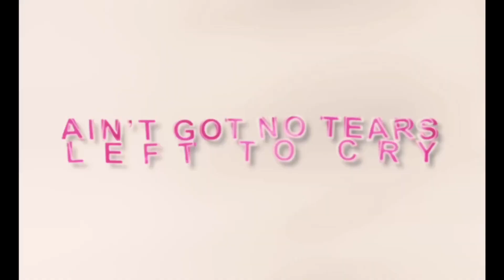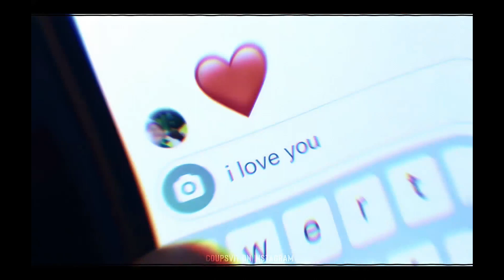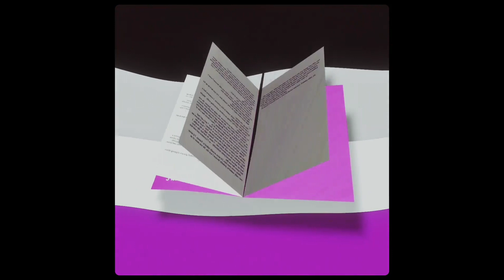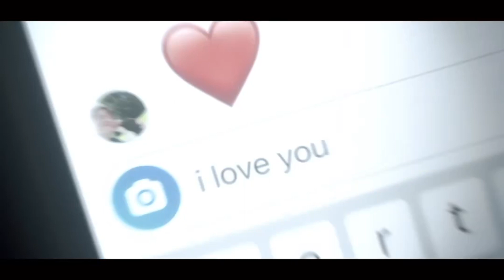Heartstopper S2 Edits | Im Still Recovering From S2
My stuff❣️
Fan account (instagram)⬇️💞
Stranger things/Fillie : jadorefillie
Ariana: agmp4x

Creds to all the amazing editors :))
Kirrisaka
Hollxep
Lqvnelson
Flawlqss
_editsbygraciee
Strngersoah
Sazulk
Hollxep
Thoriluv
Mullen.driesen
Evernotte
Gcldrwsh
Coupsvit
Mullen.driesen
Evernotte
Stvrk.vfx
Literatize
Vixenwave
Mullen.driesen
Eunoairy
Karasmcgrath
Vixenwave
Elysitans
Clovefilms
Mullen.driesen
Rousawvrld
Blazed4life9
Trxaep
Richbruder
Karasmcgrath
Riphvdson
Guzmadia
Marandreeq
Glcwszn
Sapphicnooras
Lunvts
Ourobcros
Glcwszn
Graceful.mp4
Natmelias
Vintcgetapes
Lousesedits
Stupiddilfs
Iovefabreys
Evaxvids